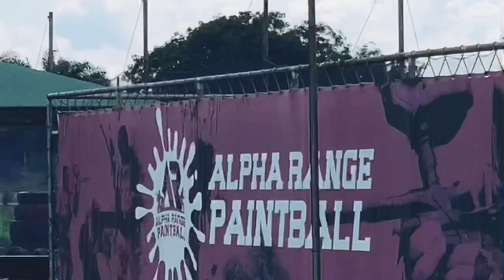I MET EM ETETIM IN PORT HARCOURT!!! / PH YOUTUBERS HANGOUT AT PLEASURE PARK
Hello DARLYNSSS!!! I’m super excited 💃🏽💃🏽 I met the beautiful Em Etetim!!
Also met some lovely famous PH vloggers, Chantel Anyanwu, Adaeze’s space and Himself_Isaiah. We had an amazing time in Pleasure park.

This video is a MUST SEE montage of beautiful randomness 😂😂

Love, Asitonka Aggrey-Abah aka AsyDarlyn